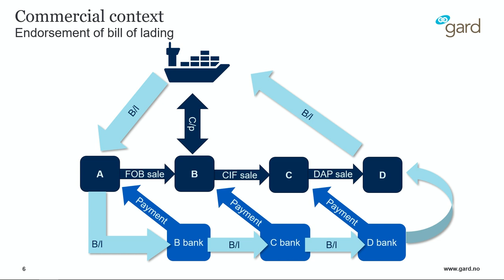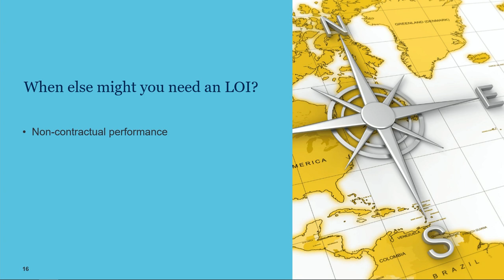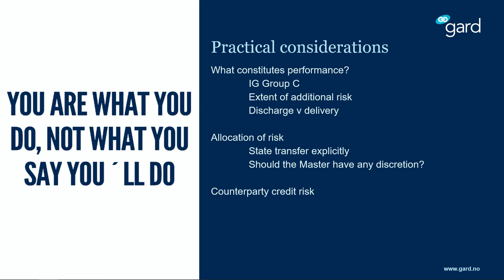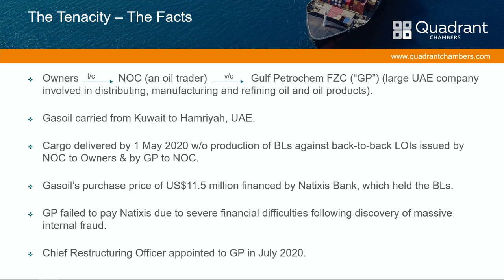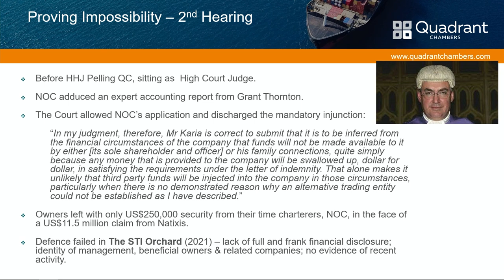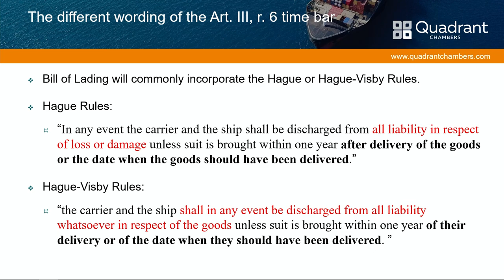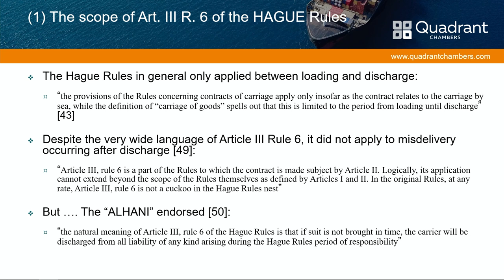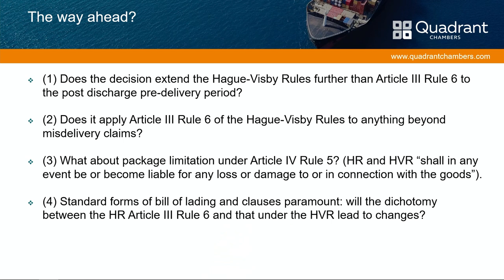Enforcement of Letters of Indemnity, Misdelivery and the Post-Discharge Application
We were very pleased to host the second hybrid LSLC event of the summer programme.

The topics for discussion are:
Introduction to LOI’s:
•    Commercial context and relevant insurance issues
•    Operative clauses
•    A few pointers
•    Gulf Petrochem litigation, including Tenacity Marine Inc v NOC Swiss LLC and OCM Singapore Njord Holdings Hardrada Pte Ltd v Gulf Petrochem FZC.
•    Fimbank Plc v KCH Shipping Co Ltd (“The Giant Ace”) [2023] EWCA Civ 569

Chairman: The Hon. Mr Justice Bright
Speakers:
Simon Rainey KC – Quadrant Chambers
Chirag Karia KC – Quadrant Chambers
Helena Biggs – Gard